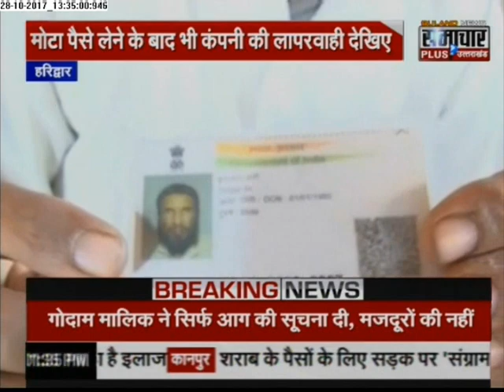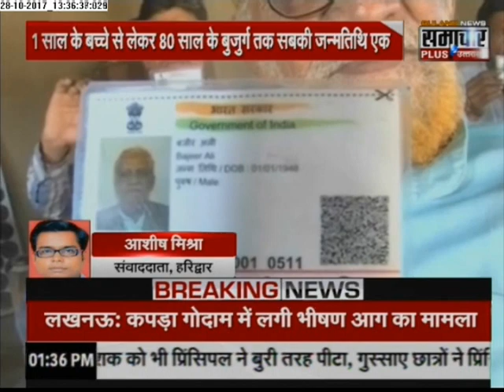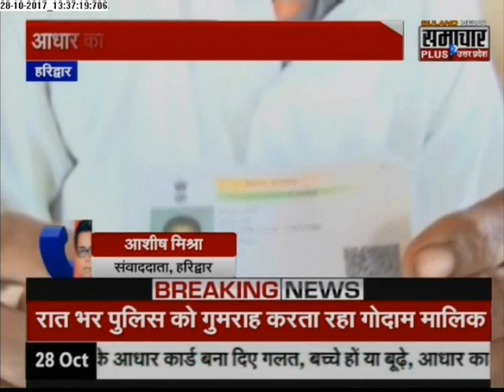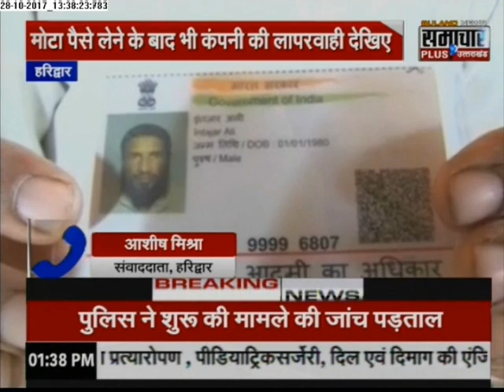Samachar Plus: Humara Uttarakhand Latest News in Hindi | 28 Oct 2017